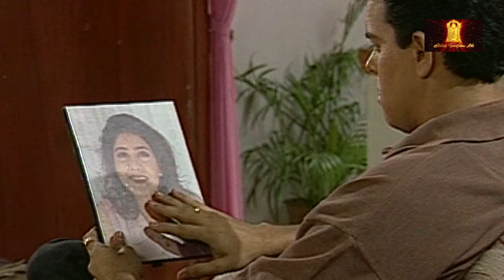सुख दुःख में हमेशा तुम्हारे साथ रहूँगा | Ithihass |इतिहास | Episode 295 | Hindi Tv Serial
Ambika is the princess of a royal family who seeks justice for her husband's death. The series revolves around two generations of the royal family and explores greed, dishonesty and murder that often ensue for the throne. How Ambika succeeds in her crusade against all odds forms the crux of the story

Joan David as Shivani/Rajkumari Ambika and Eliza
Priya Tendulkar as Sunita, sister of Shivani
Prabha Sinha as Sheetal, sister of Shivani
Smita Bansal as Padmini daughter of Shivani
Poonam Narula as Mona, daughter of Sunita
Ali Asgar as Mukul
Arun Bali, husband of Sheetal
Benjamin Gilani, husband of Sunita
Savita Prabhune Taiji
Nandita Puri
Lalit Tiwari
Pratima Kazmi
Shishir Sharma
Anupam Shyam
Vineet Kumar